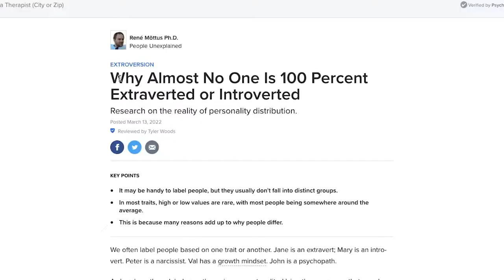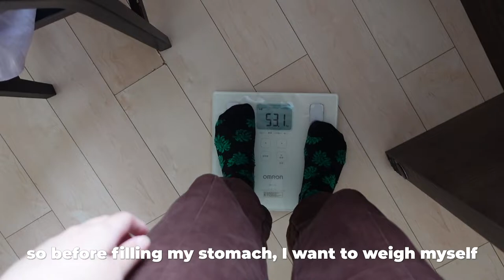A week of company *Extrovert edition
This week I’m wrapped around with the company of friends, colleagues & people I enjoy having time with.
Hot pot party with colleague’s family & boss
First time trying Chinese sake (百酒)
My housemate finally came back from Vietnam business trip (+souvenirs)